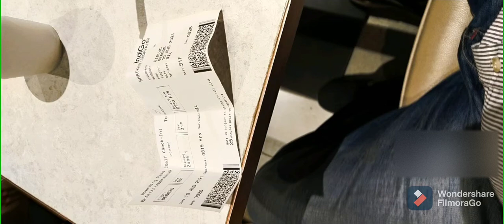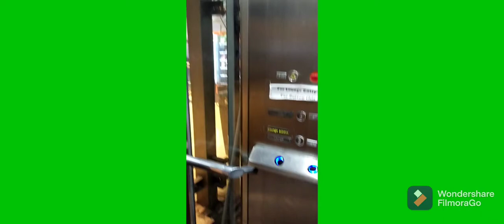RajivGandhiInternationalAirport# On the way to Sikkim, Darjeeling#Sikkim#Darjeeling# A Grandeur.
so many places covered

Darjeeling
Sikkim
airport lounges etc

pl see them n comment

Adiraju paths